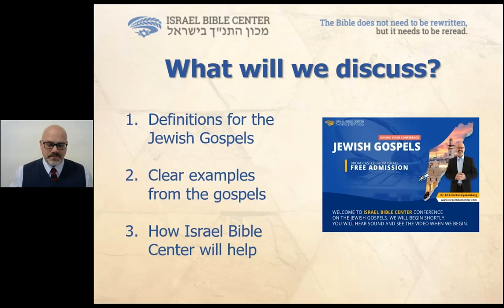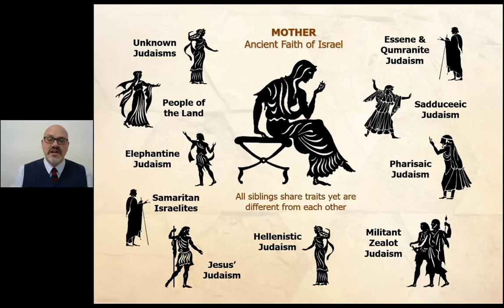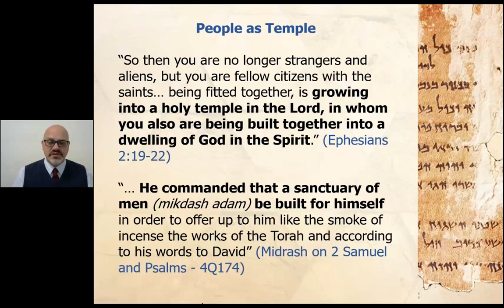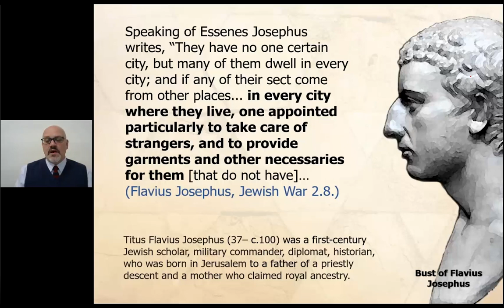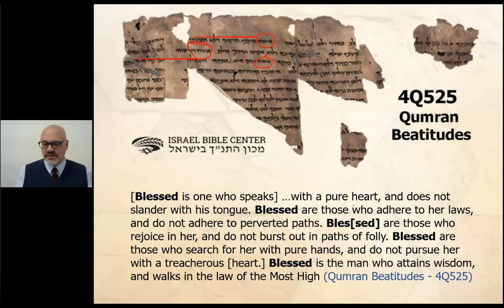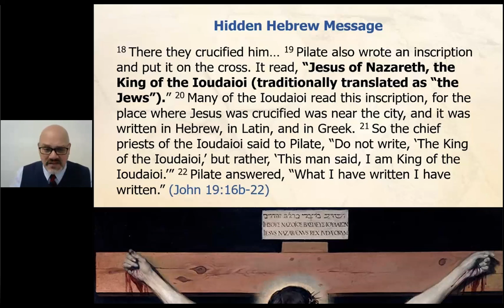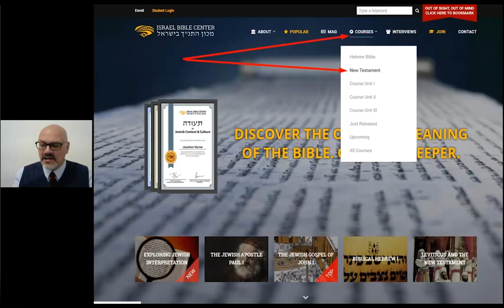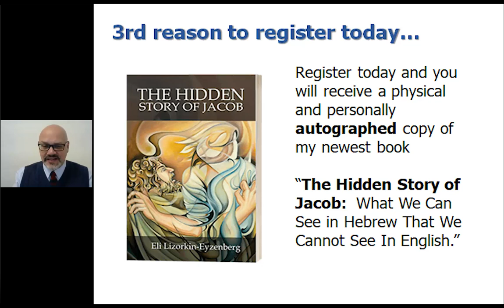Jewish Gospels Conference. By Dr. Eli Lizorkin-Eyzenberg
Learn more about the Biblical World! Hundreds of articles, 55 full crash courses, 70 Roundtable Talks with leading scholars and more!

In his presentation Dr. Eli Lizorkin-Eyzenberg will argue that all four canonical gospels should be viewed as belonging to Jewish literature of the first century.